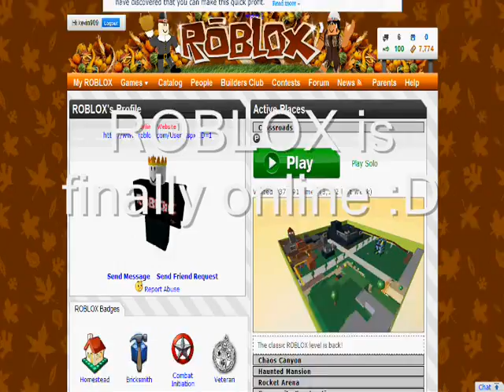Roblox - ROBLOX is finally online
I was just browsing and i saw that roblox was online lol